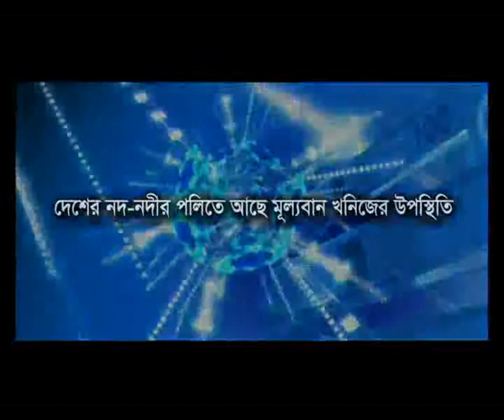03 October'15 দেশের নদ-নদীর পলিতে আছে মূল্যবান খনিজের উপস্থিতি